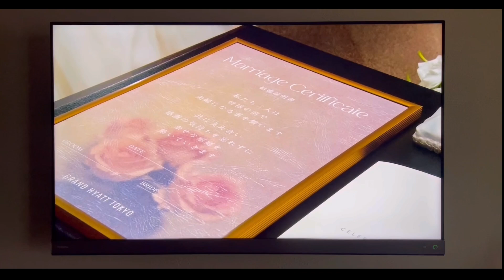"THE WEDDING" 🕊️ 結婚式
結婚しました。
そして、先日、結婚式をしました。
今回のビデオはその時のビデオです。

結婚してから結婚式まで、
そしてデータを頂く(受け取る)まで、
それを私がYouTubeに投稿するまで、
と、
色々と時間がかかったのですが、
年内を目標にしていたので、間に合いました。

YouTubeへの気持ちは以前少しお話ししましたが、
YouTubeという場所を大事に思っているので、
まず先にこちらに投稿したいという思いがありました。

短いビデオですが、もし良ければご覧くださいませ。

そして、
また改めて、
結婚式を挙げた後の思いや、
準備の事等は、別のビデオでお話し出来たらと思います。

本日、この後時間をあけて、

岩井堂 聖子